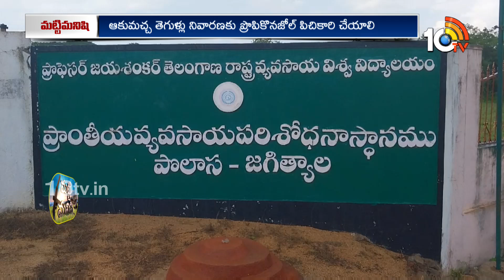పత్తిలో తెగుళ్ళ నివారణ | Pest Control In Cotton Crop | Matti Manishi | 10TV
10 Tv Agri is an Indian agricultural  24-hour youtube channel, which is owned by Spoorthi Communication Pvt ltd and is a subsidiary of 10 TV Live. The channel has been dedicated to agriculture and related sectors, which disseminates real-time inputs to farmers on new farming techniques, water conservation and organic farming among other information. In 10tv agriculture channel, you can learn about various types of farming in India like dairy farming in India, poultry farming in India, goat farming in India , organic farming in India. Agriculture in India is very traditional and you can know about agriculture technology and Indian farming methods here on the channel.